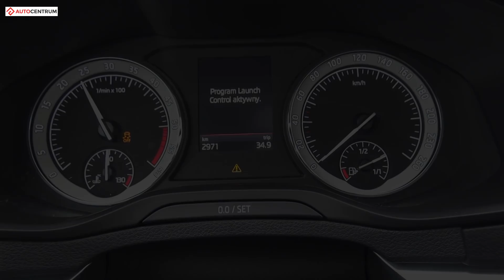Skoda Karoq 2.0 TDI 150 KM (AT) - acceleration 0-100 km/h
Skoda Karoq 2.0 TDI 150 KM (AT) - 0-100 km/h acceleration time recorded with DriftBox. Enjoy!